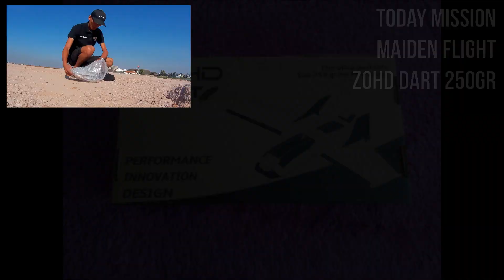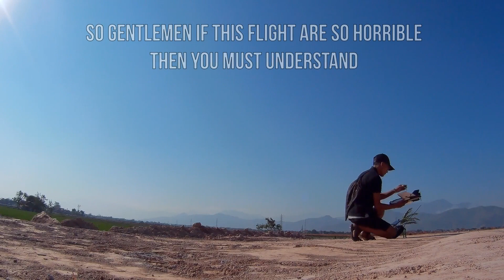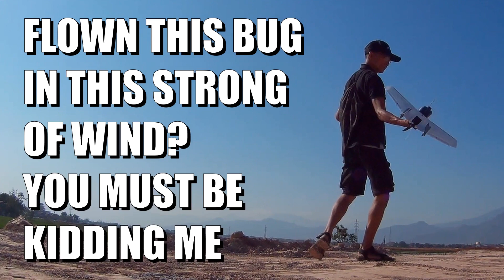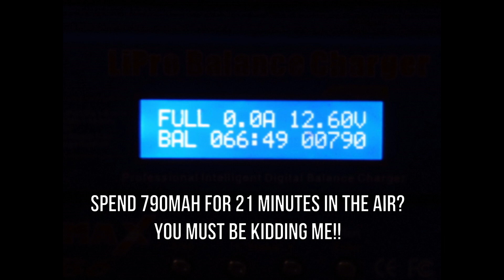ZOHD Dart 250gr - Maiden in a horrible winds